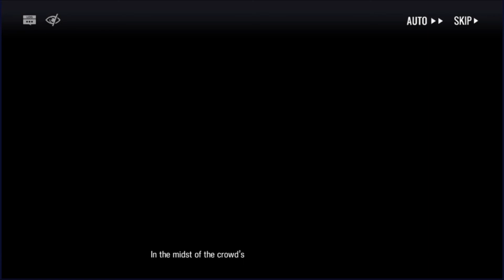Arknights - Twilight of Wolumonde - Cutscene No. 18 [ TW-ST-2 Story Event ]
An archive of all the stories regarding the Twilight of Wolumonde event so other people may peruse them without going through the click fest that some of these cutscenes actually are.

Twilight of Wolumonde is a limited time story event that occurred between October 28th, 2020 to November 18th, 2020. The event centers around Wolumonde, a small nomadic city of Leithania and how tragedy befell it after it did not avoid a Catastrophe. Several Rhodes Island operators are dispatched after one of their own whom is assisting with the city fails to check in at the designated time. These operators meet remnants of the Reunion movement and then chaos ensues.